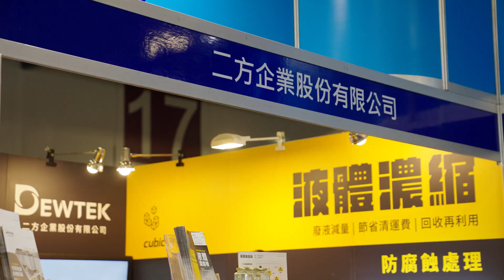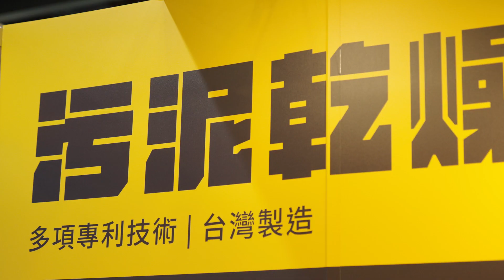TIWW On Air (Part 5) - Dewtek Drying Systems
Taiwan International Water Week (TIWW) 2022, Taiwan’s only water-related international B2B trade show, gathering government authorities from Taiwan and leading enterprises and media worldwide, has attracted thousands of on-site visitors around the globe so far.

This year TIWW On Air contains 5 highlighted exhibitors, sharing their innovative and comprehensive solutions in “Water”.
Let’s have a glance now!

Highlighted Exhibits:
- Heat Pump Sludge Dryer
- Heat Pump Liquid Concentrator